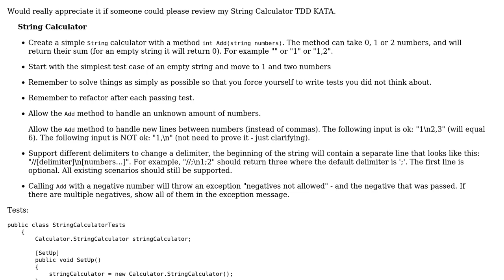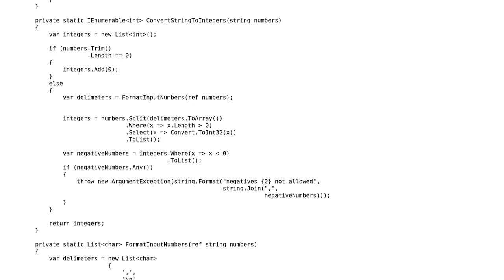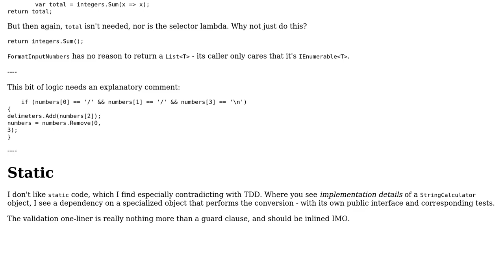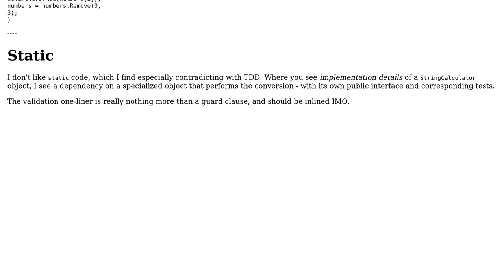Code Review: TDD - String Calculator Kata (2 Solutions!!)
Code Review: TDD - String Calculator Kata

With thanks & praise to God, and with thanks to the many people who have made this project possible! | Content (except music & images) licensed under CC BY-SA | Music | Images & others | With thanks to user xerxes user Mathieu Guindon user Kayla Nimis and the Stack Exchange Network Trademarks are property of their respective owners. You are responsible for your own actions.